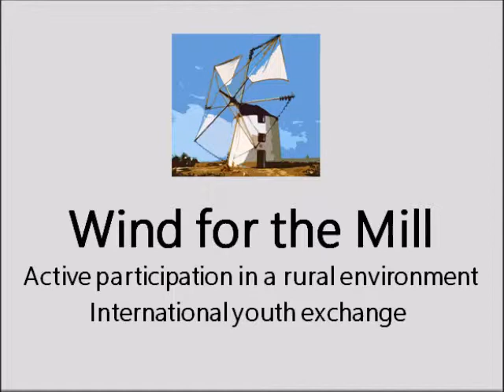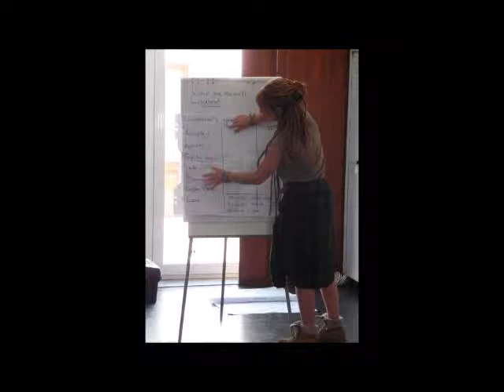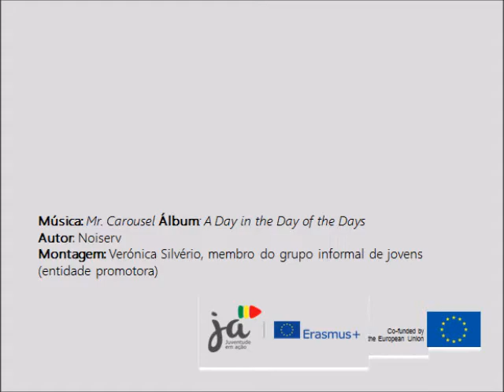ErasmusEvaluationEuropass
Exchange "Wind for The Mill - Active participation in a rural environment". 28 of March to 4 of April 2015 - Alvito, Portugal